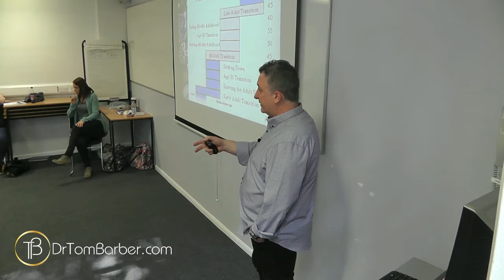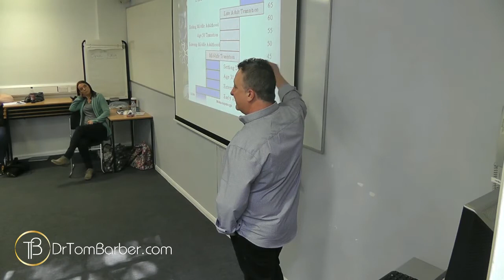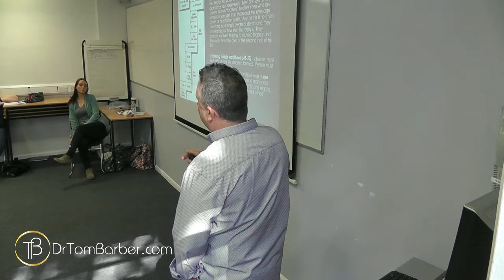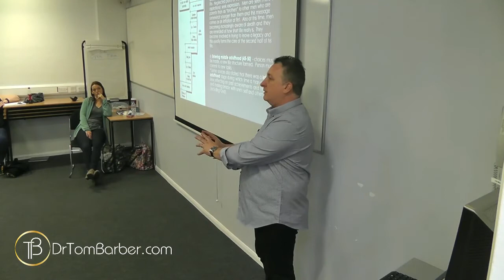Life Span Theory with Dr Tom Barber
Dr Tom Barber discusses psychologist Daniel Levinson’s theory of life span development, referred to as the Seasons of Life, and which identified stages and growth that occur well into the adult years.

Levinson’s theory is comprised of sequence-like stages, with each stage being shaped by an event or action that leads into the next stage. The stages are:

1. Early Adult Transition (Age 17-22). This is the stage in which a person leaves adolescence and begins to make choices about adult life. These include choosing to go to college or enter the workforce, choosing to enter a serious relationship, and choosing to leave home.

2. Entering the Adult World (Age 22-28). This is the stage in which a person makes more concrete decisions regarding their occupation, friendships, values, and lifestyles.

3. Age 30 Transitions (Age 28-33). In this stage, there are often lifestyle changes that could be mild or more severe. For example, marriage or having children impact one's lifestyle, and these changes have differing consequences on how a person develops depending on how they embrace the event.

4. Settling Down (Age 33-40). In this stage, one often begins to establish a routine, makes progress on goals for the future, and begins behaving like an adult. People in this stage are often parents or have more responsibilities.

5. Mid-Life Transition (Age 40-45). This time period is sometimes one of crisis. A person begins to evaluate his or her life. Values may change, and how society views these people may change also. Some people make drastic life changes, such as divorce or a career change. At this point, people begin thinking about death and begin to think about leaving a legacy.

6. Entering Middle Adulthood (Age 45-50). In this stage, choices must be made about the future and possibly retirement. People begin to commit to new tasks and continue to think about the legacy they are leaving.

7. Late Adulthood (Age 60+). In this stage, one begins to reflect on life and the decisions they have made.

Levinson also indicated that each stage consists of two types of periods:
• The Stable Period, in which a person makes crucial choices in life.
• The Transitional Period, in which one stage ends and another begins.